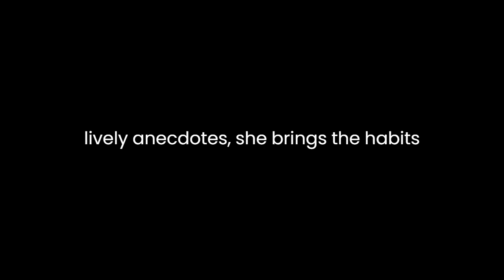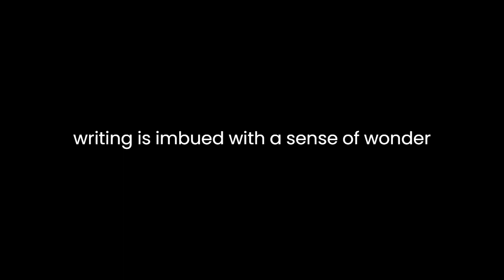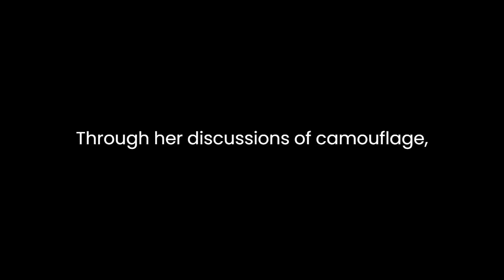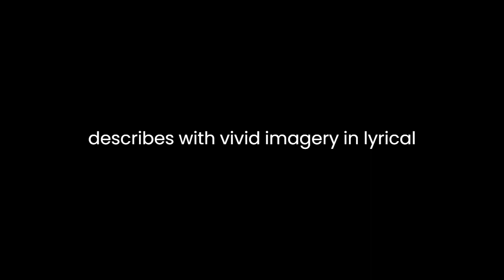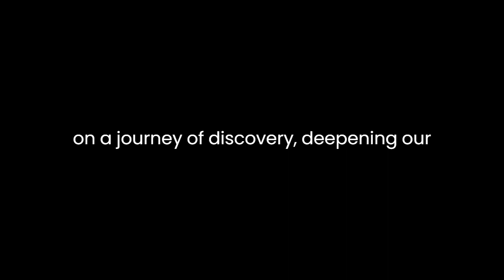"Anecdotes of the Habits and Instinct of Animals" By Sarah Bowdich Lee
"Anecdotes of the Habits and Instinct of Animals" by Sarah Bowdich Lee offers a captivating exploration into the behaviors and instincts of various animals, presenting a blend of scientific observation and engaging storytelling. Published in 1829, Lee's work provides readers with a comprehensive understanding of animal behavior, drawing upon her own experiences and extensive research to illuminate the fascinating world of the animal kingdom.
Lee's narrative style is both informative and engaging, allowing readers to delve into the intricacies of animal behavior with ease. Through vivid descriptions and lively anecdotes, she brings the habits and instincts of animals to life, painting a vivid picture of the natural world. From the playful antics of monkeys to the cunning strategies of birds, Lee's observations offer valuable insights into the diverse behaviors exhibited by different species.
One of the strengths of Lee's work lies in her ability to convey complex scientific concepts in a clear and accessible manner. While discussing topics such as animal communication and social structures, she presents information in a way that is both informative and engaging, making it easy for readers to grasp key concepts. By combining scientific analysis with entertaining anecdotes, Lee ensures that her work appeals to a wide audience, from casual readers to seasoned naturalists.
Throughout the book, Lee demonstrates a deep respect and admiration for the animals she studies. Her writing is imbued with a sense of wonder and curiosity, as she marvels at the remarkable abilities and instincts of various creatures. Whether discussing the intelligence of dolphins or the loyalty of dogs, Lee's enthusiasm for her subject shines through, making her observations all the more compelling.
In addition to highlighting the unique behaviors of individual species, Lee also explores the broader themes of adaptation and survival in the animal kingdom. Through her discussions of camouflage, migration, and other survival strategies, she underscores the remarkable ways in which animals have evolved to thrive in their respective environments. By shedding light on these adaptations, Lee deepens our appreciation for the resilience and ingenuity of the natural world.
One of the most striking aspects of Lee's work is her emphasis on the interconnectedness of all living things. She emphasizes the importance of understanding animals within the context of their ecosystems, illustrating how each species plays a vital role in maintaining ecological balance. Through her detailed observations, she demonstrates how even the smallest creatures contribute to the intricate web of life, underscoring the importance of conservation and stewardship.
In addition to its scientific value, "Anecdotes of the Habits and Instinct of Animals" also serves as a testament to Lee's skill as a storyteller. Her prose is elegant and evocative, drawing readers into the world of the animals she describes with vivid imagery and lyrical language. Whether recounting the hunting strategies of big cats or the intricate courtship rituals of birds, Lee's writing is both informative and captivating, making her book a pleasure to read from start to finish.
Overall, "Anecdotes of the Habits and Instinct of Animals" is a masterful exploration of the natural world, offering readers a rich tapestry of insights into the behaviors and instincts of animals. Through her meticulous observations and engaging storytelling, Sarah Bowdich Lee invites readers to embark on a journey of discovery, deepening our understanding of and appreciation for the remarkable creatures that share our planet.